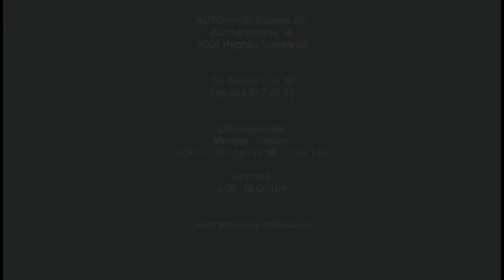PEUGEOT 308 1.6 16V VTI Sport - P-2567 - AUTOHAUS SCHIESS AG - OCCASION